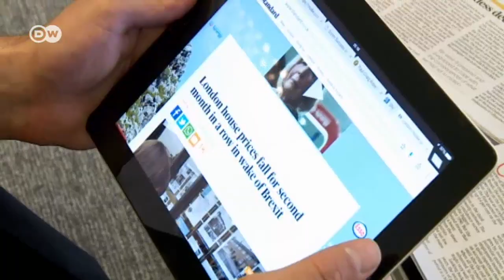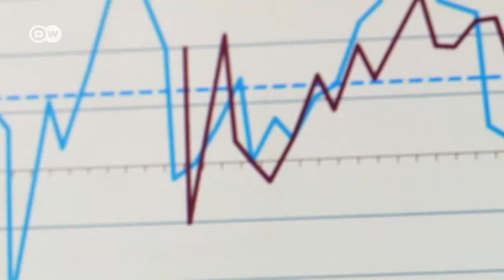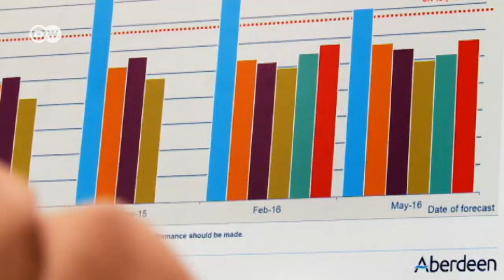Mercado inmobiliario londinense tras brexit | Hecho en Alemania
La decisión de Gran Bretaña de abandonar la UE agita el sector inmobiliario londinense. Durante años el mercado inmobiliario presentó una gran demanda, sin embargo tras el referéndum por el brexit reina la incertidumbre.